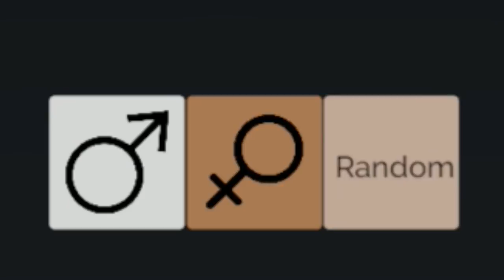DINOSAURS WITH FEATHERS!!! - Saurian Demo Gameplay | Ep1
Saurian the latest in the dinosaur library of games has released it's Demo. Playing as the Dakotarptor let's see what mischief we can get up to. EPIC, WORLD RECORD, NEW!

Saurian is an open world survival video game being developed for PC and Mac. Our goal is providing the most captivating and scientifically accurate prehistoric experience yet developed: living the life of a dinosaur. Players will take control of several extinct species in their natural environment and attempt to survive from hatchling to adult. Staying alive means managing physical needs while avoiding predators and natural hazards in an open world landscape reflecting up-to-date scientific knowledge of the Hell Creek ecosystem of 66 million years ago.